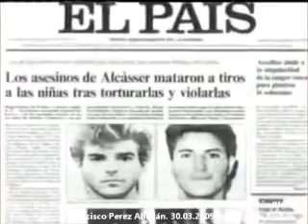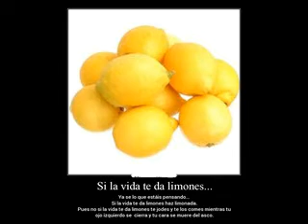CRIMEN ALCASSER: ENTREVISTA A FERNANDO GARCIA Y JUAN IGNACIO BLANCO EN 2009